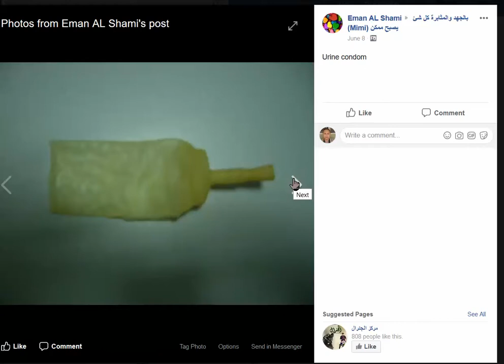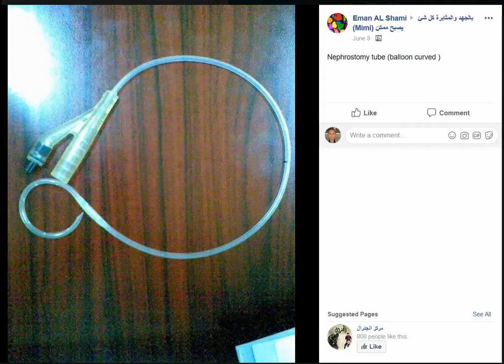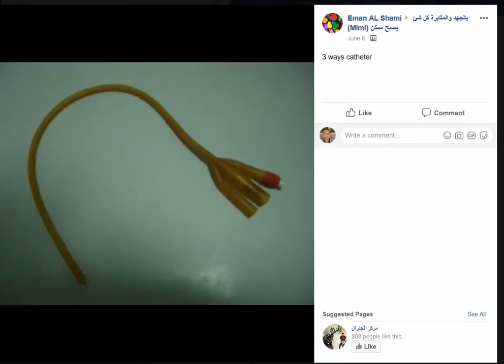Eman AL Shami معدات جراحة المسالك